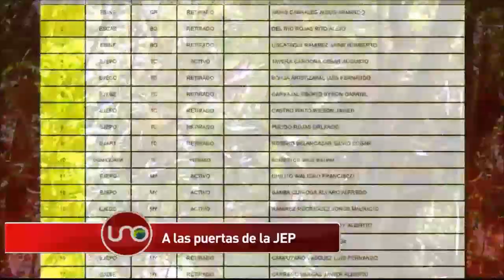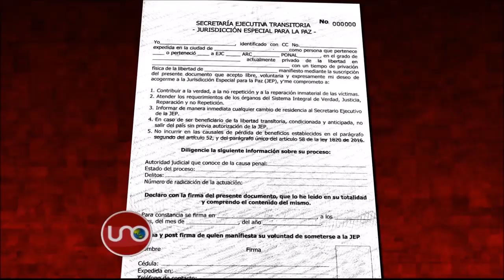Rito Alejo del Río se comprometió a decir la verdad ante la JEP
El general retirado Rito Alejo del Río le contará a los magistrados de la Justicia Especial de Paz los hechos que encendieron la guerra en Urabá durante su gestión. A ello se comprometió esta semana, cando firmó el formato para que su libertad sea estudiada en ese tribunal.